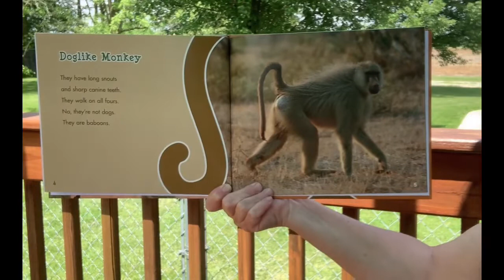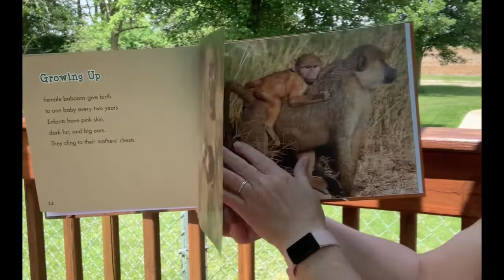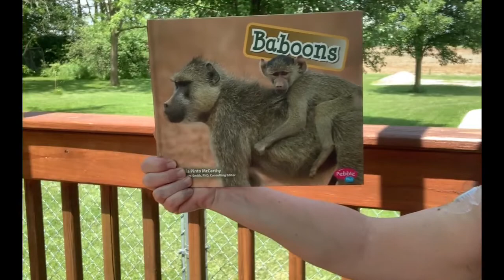Anytime Story with Miss Lisa - BABOONS - 6/13/2022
Baboons are a very interesting animal.